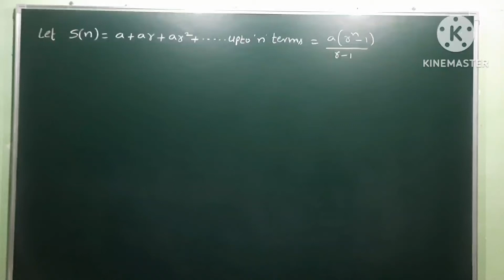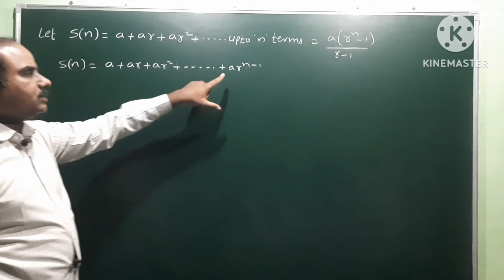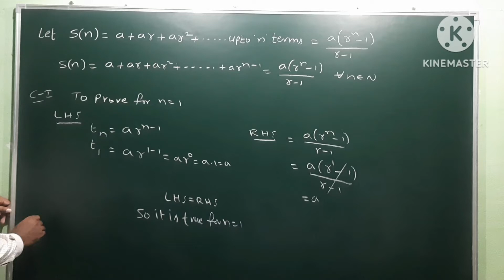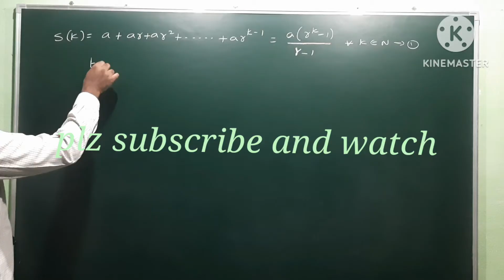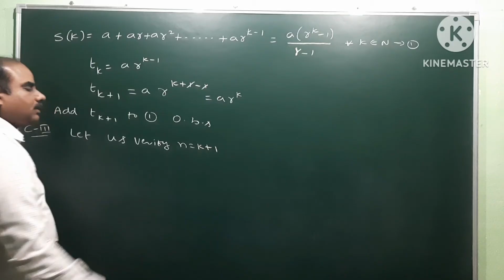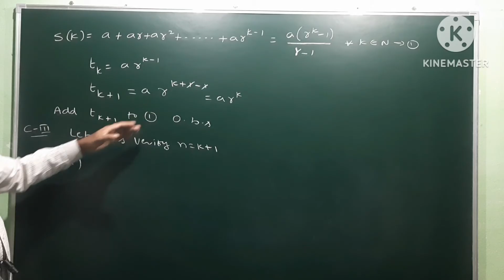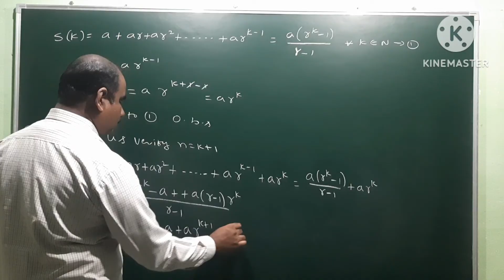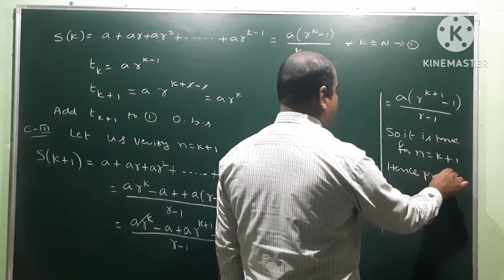a+ar+ar²+.....upto n terms = a(rⁿ - 1) / r-1 | Mathematical Induction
a + ar + ar² + .upto n terms = a(rⁿ- 1) / r - 1 @EAG

Information: Hello students in case -III , in the L C M step , by mistake I wrote two +'s. You must consider one +.